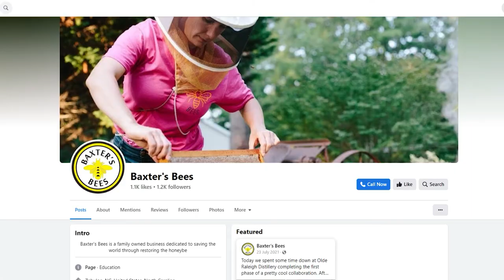Baxter's Bees - Zebulon, NC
Did you know that it takes 12 honey bees their entire lifetime to make just one teaspoon of honey? Did you know that honey bees really don't *want* to sting you?

Baxter's Bees transport multiple hives and thousands of bees around North Carolina to chase different pollination sources. Through their business, they hope to introduce people to the delightful different flavors of honey, while also spreading awareness of the importance of pollinators in nature. Check out this Zebulon, NC business spotlight, and witness the awe of someone standing in the midst of a swarm of honey bees.